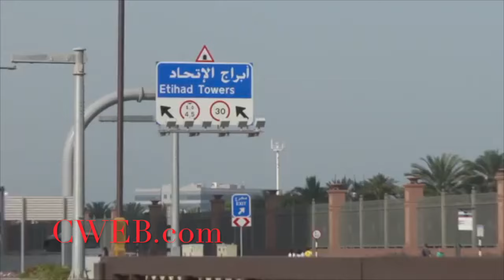Vin Diesel Actor Shares Tribute to Paul Walker in Photo With 1-Year-Old Daughter, Pauline